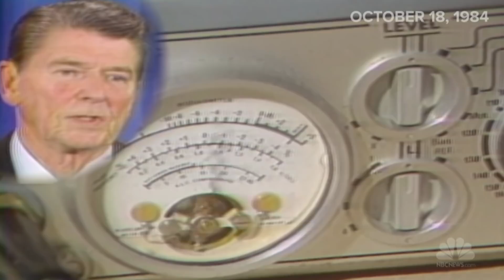Armageddon Update: APEX A-HOLES!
Everybody's got one, but not everybody has an APEX A-HOLE. On this Armageddon Update, on the TitusPodcast, Titus rants about the current crop, I mean crap, of apex a-holes we have in the world. He questions the implications of the assassination of qasemsoleimani. He also solves climate change and the world's pollution. You will laugh...unless you're STILL a "Trumper." In that case, you're gonna be so mad your apex anus will cramp.